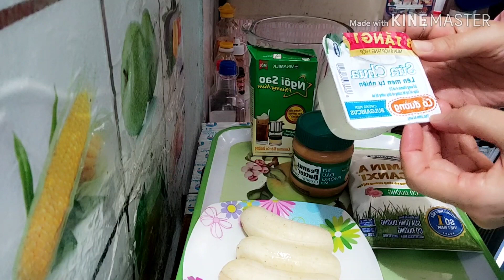Cách Làm Sinh Tố Chuối - đơn giản tại nhà - Banana smoothie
Sinh tố chuối rất giàu vitamin và các loại khoáng chất cần thiết cho con người, đặc biệt nhất trong chuối là kali. Vì vậy mà khi thưởng thức một ly sinh tố chuối thường xuyên, chuối sẽ giúp cho bạn cải thiện được tình trạng huyết áp thấp, thiếu máu và cũng như xua tan đi cảm giác mệt mỏi và chóng mặt thường ngày.
Cả nhà thấy hấp dẫn thì nhớ ủng hộ cho  em nhe! Cảm ơn và yêu cả nhà nhiều nè! Thank you so much!!!💓!!!🤗